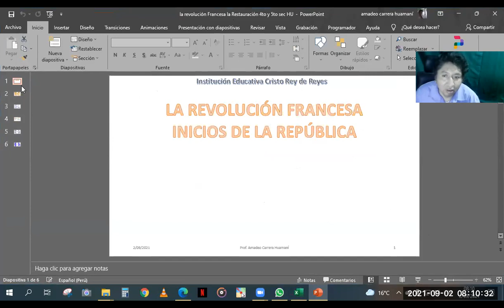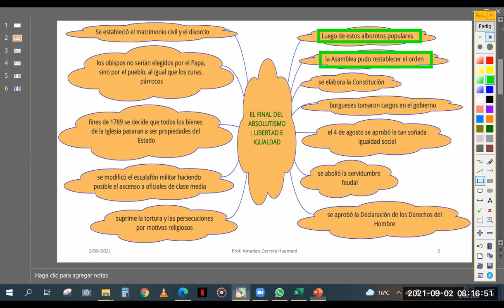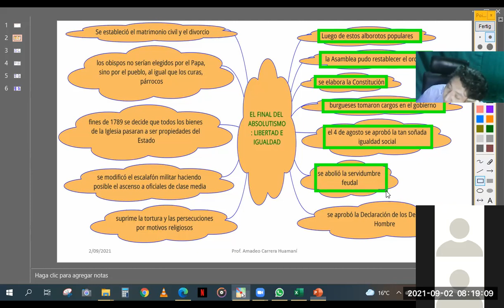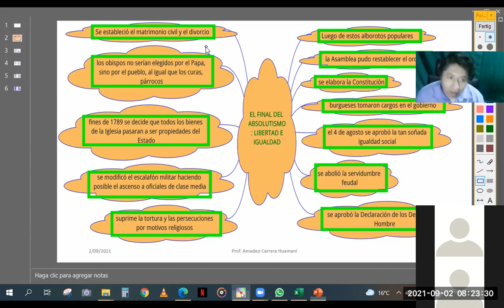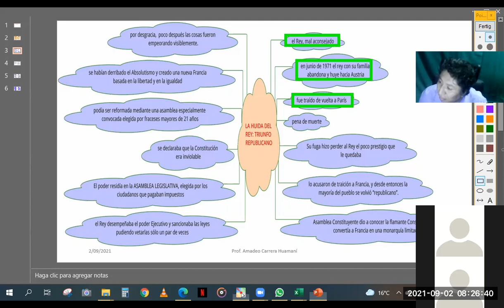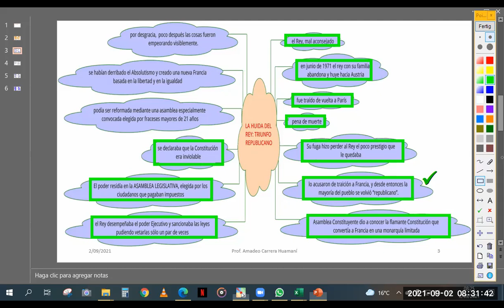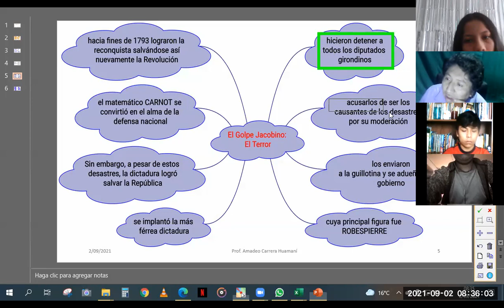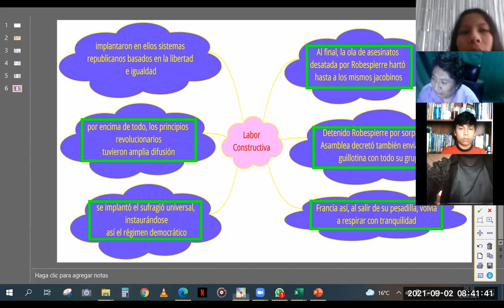Revolución Francesa Camino a la Restauración 4to y 5to sec HU